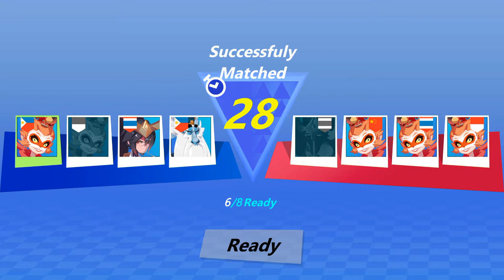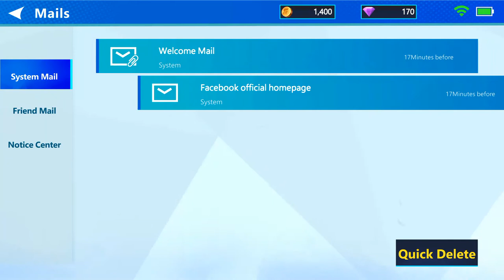🔴 Shining Arena 4v4 MOBA Android Gameplay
Size; 71M
Network; Online

Shining Arena is a compact MOBA with no limits. Tap to start the 4v4 Great War of Gods Clash!

——MOBA without lane limit
Brand new compact gameplay getting rid of the traditional restrictions and lane limit. All excitement in team fights!
Diverse map mechanisms with crystal fight. io, Defeat Baron&Drake to win!

——4v4 fair play
No hero development, no paid attributes. Enjoy fair play, win with your operation!

——Gods clash in your palm
Refreshing cartoon with the coolest combat effects, creating a grand battlefield for Gods clash, reproducing the legendary fight of each God!

——10-minute quick match
Ten minutes a round, fast matching and easy battling! Get on the rollercoaster of fight!

——Smooth operation, impress all
Simple, convenient and smooth operation. Dash and combo, last-minite flip, legendary performance, waiting to be impressed!

——Various modes and challenges
In addition to the basic 4V4, a number of different modes, such as infinite fire and crazy speed, all for your choice!